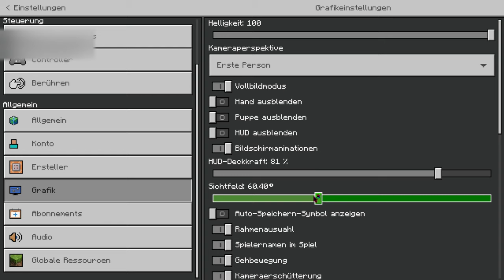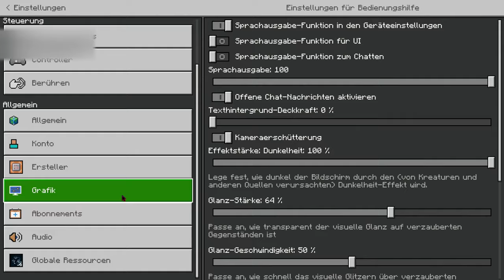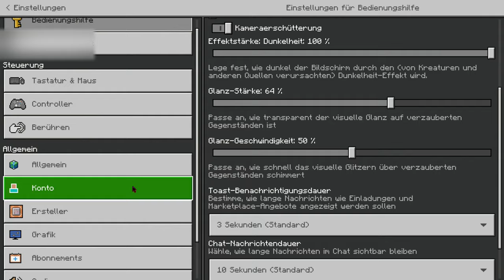Ich habe eine neue Base - Minecraft Insel #3 [4k]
➥Heute spielen wir Minecraft Insel

➖ Werbung ➖

➖ Spiel  ➖
► Das Spiel was ich im Video Spiele!

➖ Mein Equipment ➖

➖ Hashtags➖